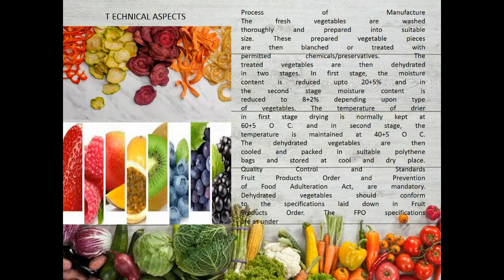2022 New business || vegetable dehydration || Dry vegetables dehydration aps industries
APS INDUSTRIES

Uses
This dryer is widely used to Dry Sliced Fruits and vegetables like Onion, Garlic, Spices seeds and roots, cucumber, herbs, dehydrated vegetable, fruit can also be dried . Also can be used to dry resins, nuts, Almonds, Cashew, Apricot and other excotic vegetables.

We are manufacturer of All types of Food Processing Machine

We Make Machine in various range of capacity
200kg/hr to 2000kg/hr...
We Make Machine Export All Over India as well as foreign too.

30, Abhinav Arcade Near Ashtha Complex Between Manmohan Cross Road To Odhav Ring road Odhav Ahmedabad Gujarat 382415
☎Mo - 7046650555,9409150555